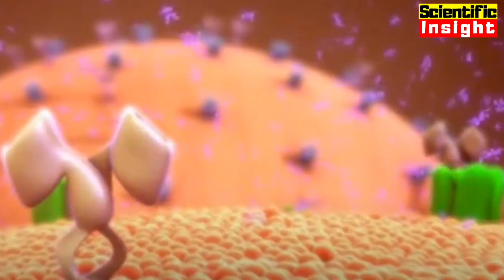Organism That Thrives on Eating Meteorites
Meteorites eating Microbe:

The microbe Metallosphaera sedula is known to have a penchant for eating minerals. We're not talking about garden-variety granite or chalk, though. This particular mineral connoisseur loves to dine on far more exotic rocks - ones that come from space.

The discovery of the bacteria-like archaeon's preference for meteorites not only invites speculation on how terrestrial life could survive off world, it offers insight into how early biology could have received key nutrients through space rocks that landed on Earth way back when.

It's fair to assume that life might never have formed on our ancient planet if not for a generous dash of meteorites. They're thought to be the source of rare elements such as phosphorus, for example, not to mention far more complex organic compounds.

So an international team of researchers wondered whether some organisms might have evolved a talent for taking advantage of these rather special mixes of mineral.

The technical term for biology that's capable of using rocks as an energy source is chemolithotroph. Some bacteria, such as Leptospirillum ferrooxidans and Acidithiobacillus ferrooxidans, are already known to oxidise the iron in meteorites.

To find a microbe that might treat meteorites as more than just a side dish, the team turned to a thermoacidophile – a microbe that copes well with heat and low pH – which they'd previously shown could survive in Martian soil.